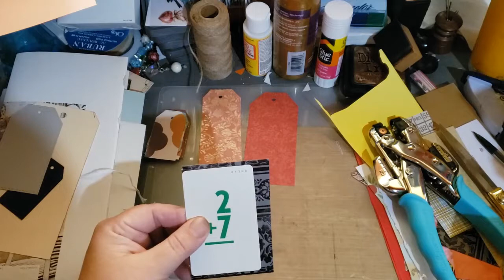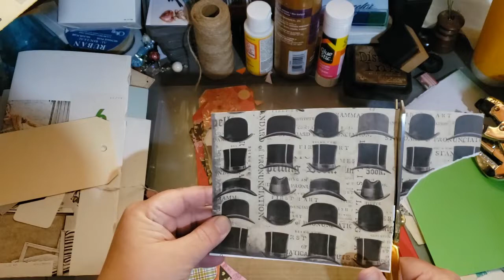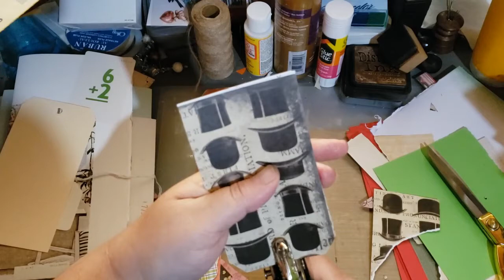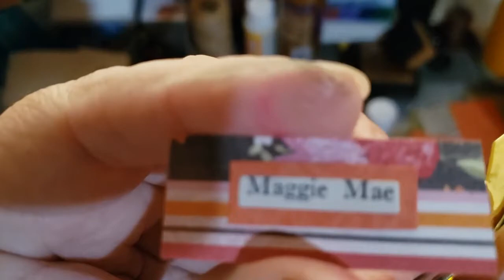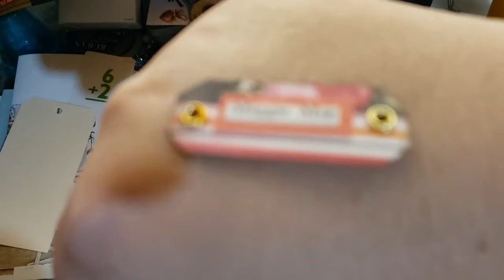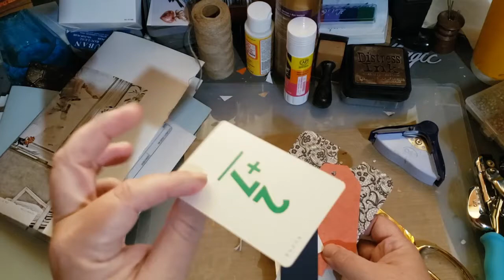Tag Making for Stock Pile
If you would like to reach me by snail mail.
USA